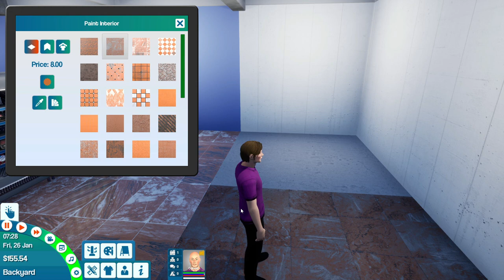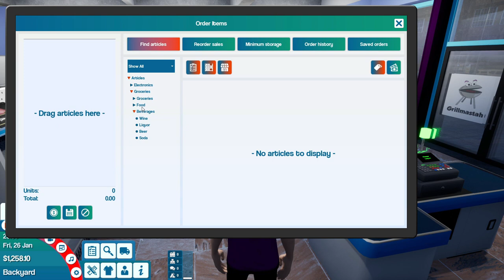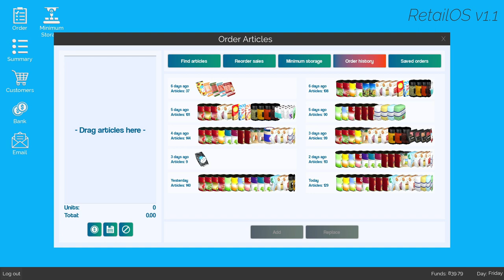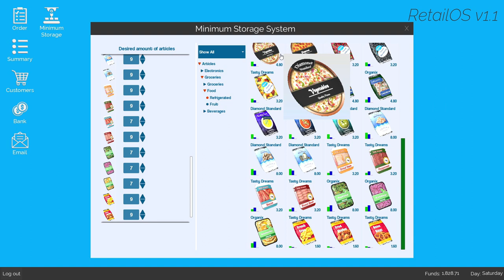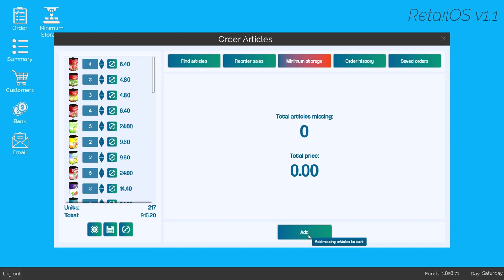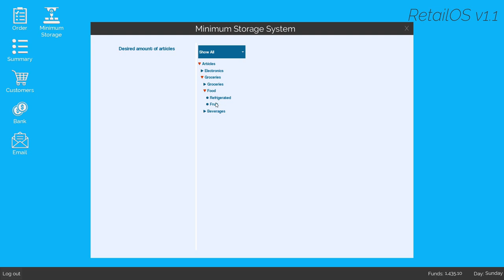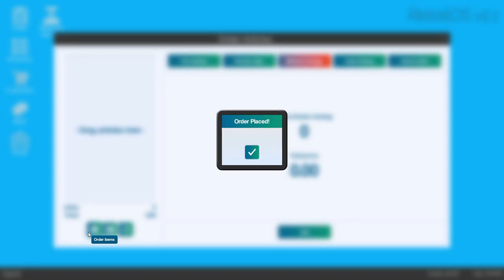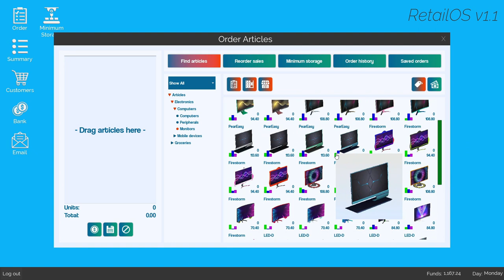The Hall Of Fridges ~ King Of Retail #7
We work on getting most of the fridge stuff available out with a bunch of new fridges in the expanded area. While the days don't net us a ton of money, we still easily get enough to get by on.